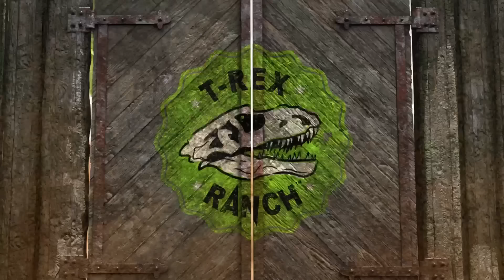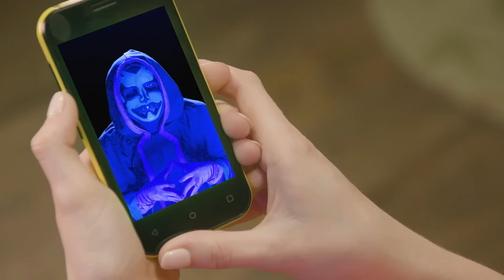La excelente aventura de Max y Bella | 30 min de videos de dinosaurios para niños